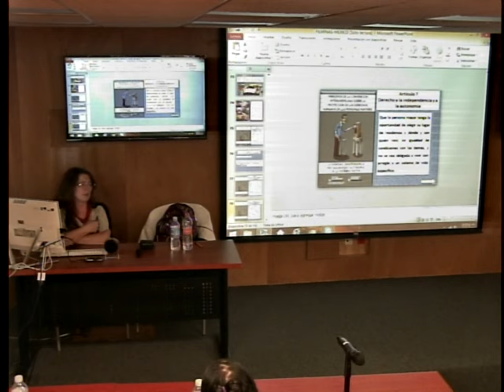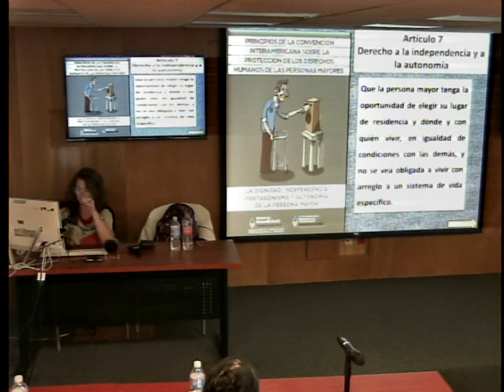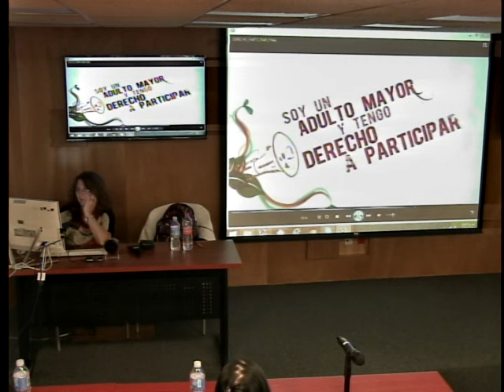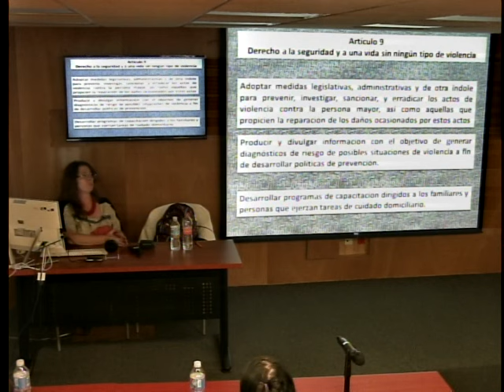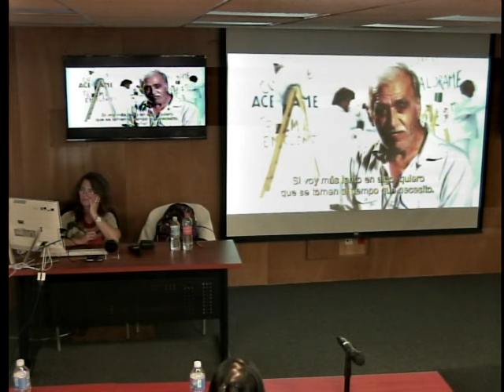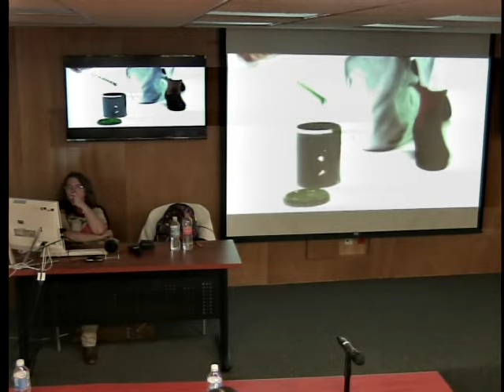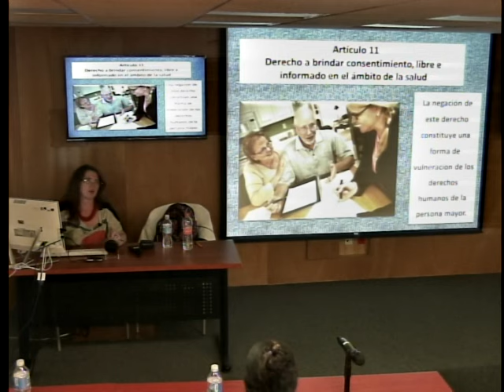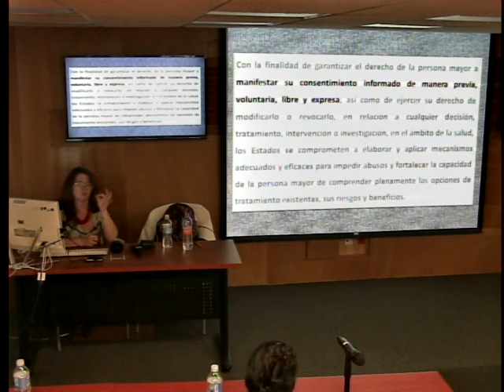Curso SUIEV 18 de marzo 2016 5/6